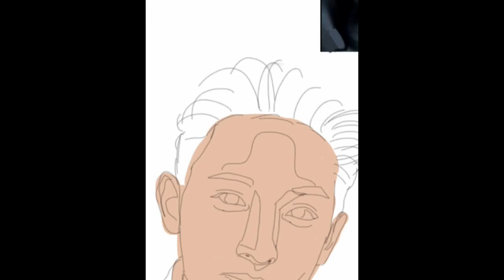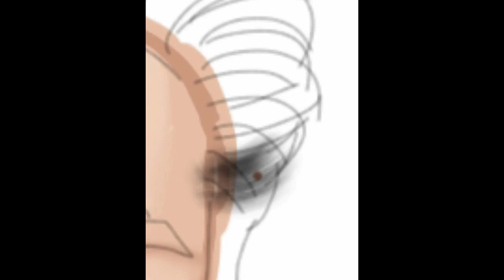[speed painting] Lee soo hyuk model (ver slow)